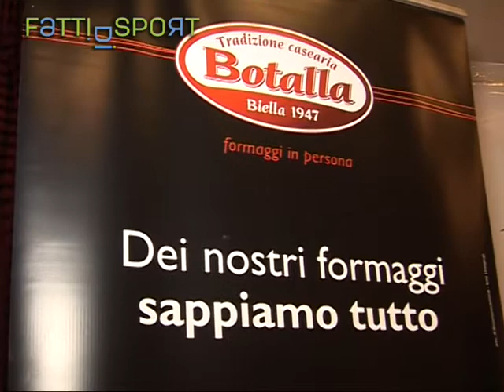Gianpiero Carpano DS Gaglianico Bocce